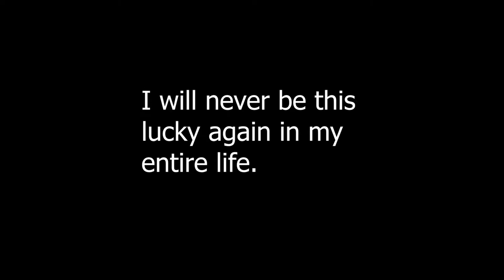RE-DRIVER 2 (Driver 2 PC Port) [All Las Vegas Missions]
Here is all the Las Vegas Missions! This was a wishy-washy experience, some of these missions were a lot easier than previous ones, but I definitely reset at least 2 of these missions more than 5 times. Especially the Ambulance one.

And can also be found here!

This port does require you to own the game of course, as you need the disc's data to use along side with the port. I will not be providing downloads to any copy of the game.